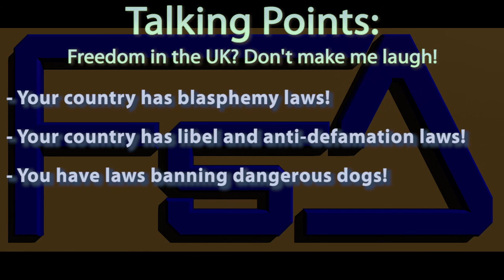Talking Points: The UK is not free because...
In this video, I deal with a commenter who made a 3-part talking point that is utterly ridiculous. It's as bad as the talking point that Somali piracy is somewhat comparable to other countries' Coast Guard activities.

1: Your country is not free because it has blasphemy laws!

2: Your country is not free because there are libel laws!

3: Your country is not free because pit-bulls are banned!1eleven

I deal with each part of this nonsense in the video.

As a bonus, I deal with the commenter's inability to tell the difference between the UK legal system and the one they have in the United States.

REFERENCES (Part 1):

(Direct link to England's abolition of its blasphemy laws)

Dr Wilmhurst's libel case collapses due to NMT's liquidation

Libel Reform: Simon Singh's account of the case against him.

Wikipedia: English Defamation Law: Proposals to amend the law

REFERENCES (Discussion on criminal activity):

Road Traffic Act 1988 Part 1: Driving offences (pay attention to Section 2)